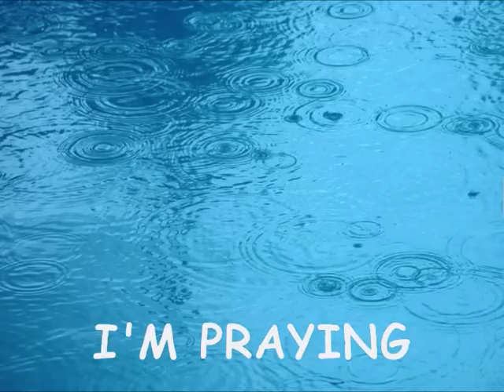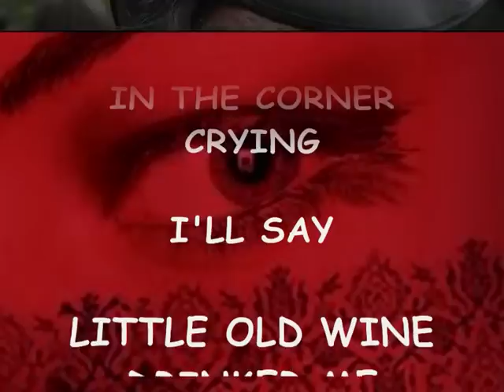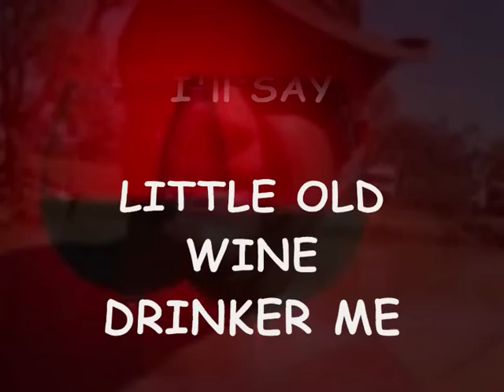Little Old Wine Drinker Me - Karaoke Version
A Karaoke version of the song 'LITTLE OLD WINE DRINKER ME' created by Robmanrico